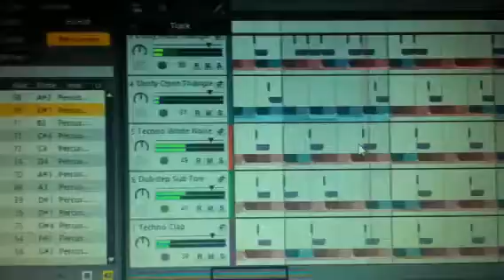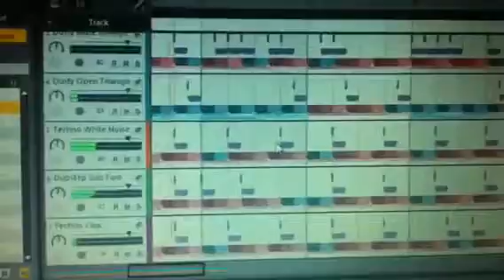I'm proud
R&B song I made